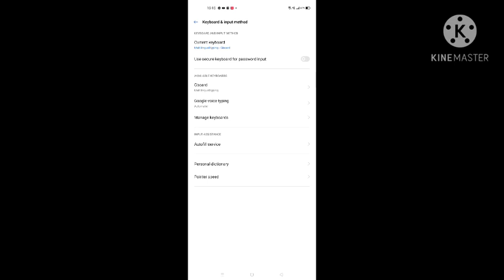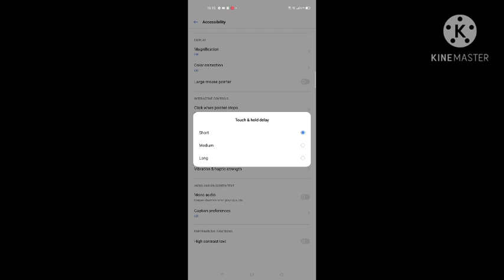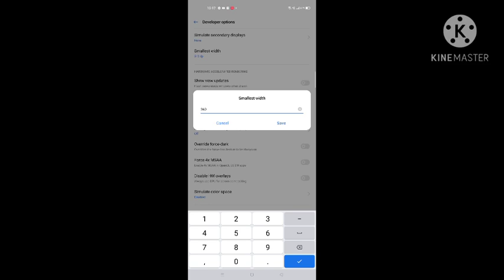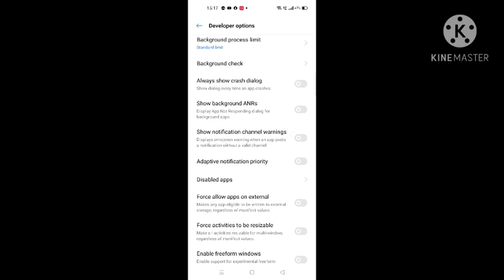Free fire Best Mobile setting Top brazilian Player Secret trick 2 GB Ram best senstivity🤫